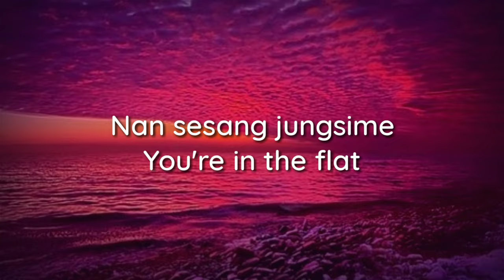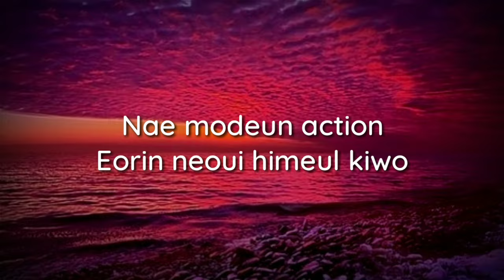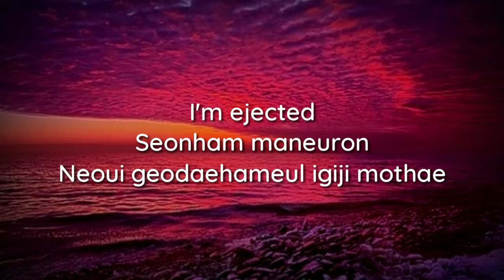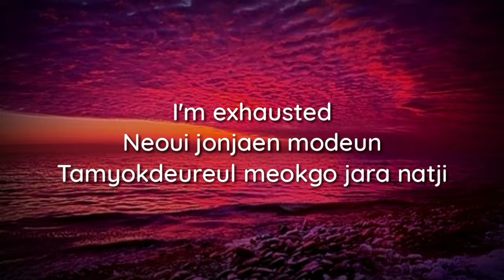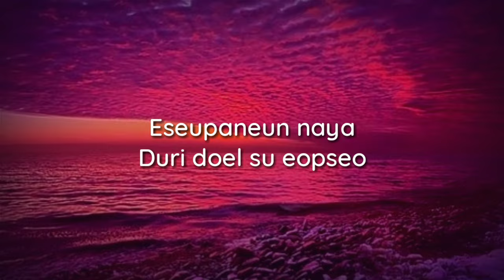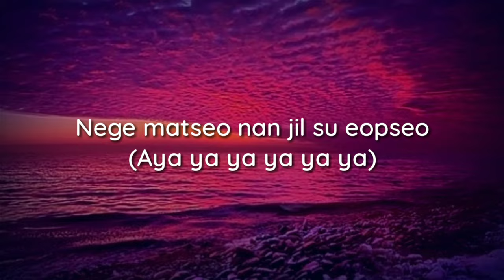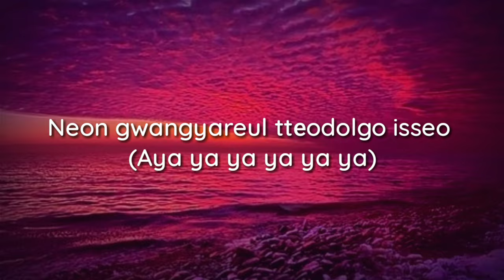æspa (에스파) - Black Mamba (Romanized Lyrics)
🔵VLive

For the Lyrics used👇🏻

Copyright©️